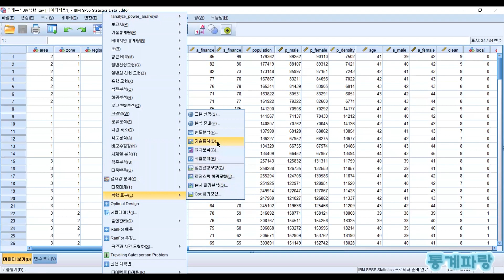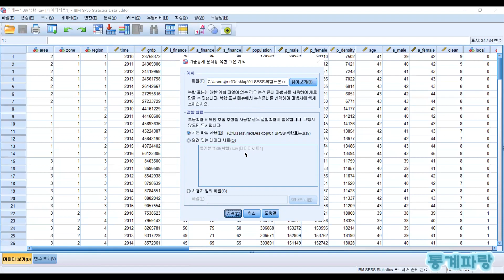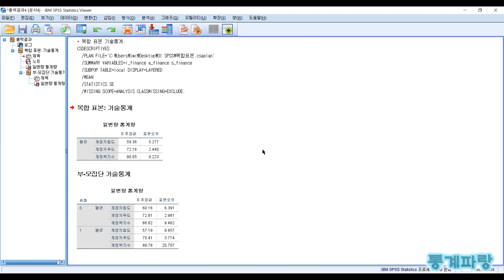SPSS를 활용한 복합표본 - (4) 기술통계(Descriptive Statistics)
기술통계(Descriptive Statistics)